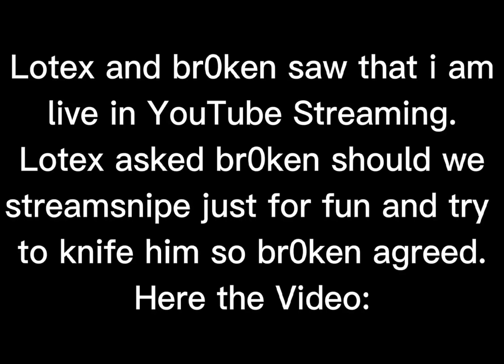I got Streamsniped by br0ken and Lotex and this happened